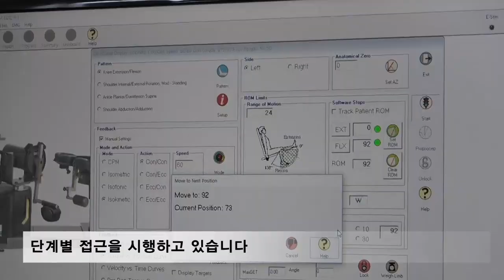십자인대 재건술과 재활 방법-명지병원 정형외과 김진구 병원장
한양대학교 명지병원 스포츠의학센터는 삶의 질을 높이고 일상생활에 빠르게 복귀할 수 있도록 돕습니다. 재활운동의 일원화 시스템을 통해서 환자에게 약이되는 운동과 최상의 서비스를 전합니다.

[김진구 병원장님 INT]
-전방십자인대 재건술이란?
-전방십자인대가 끊어질 때 생기는 현상과 재활 방법